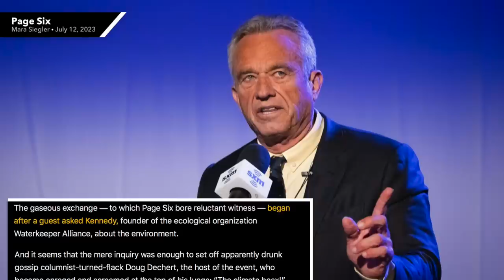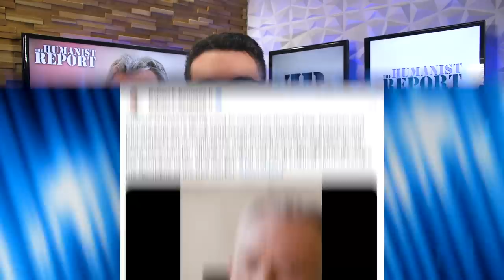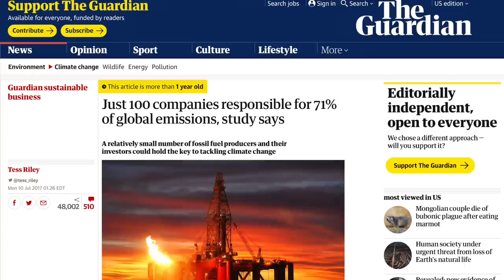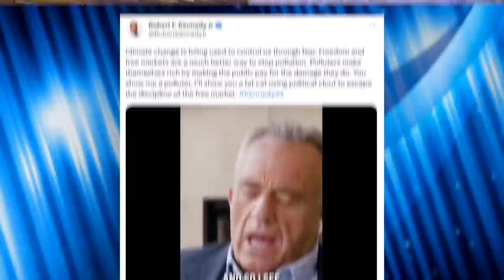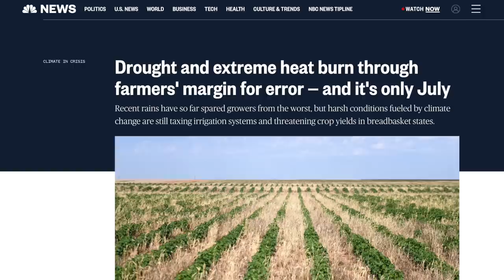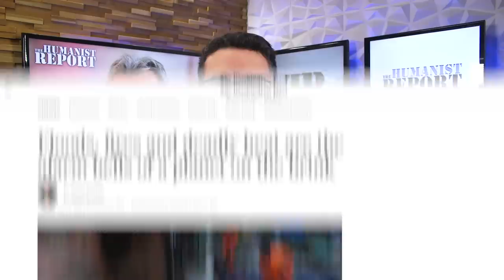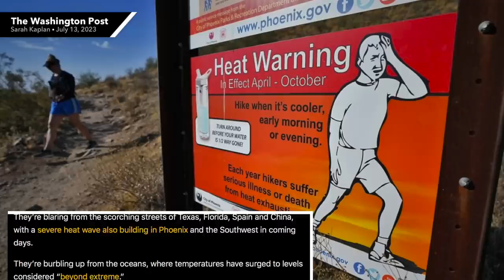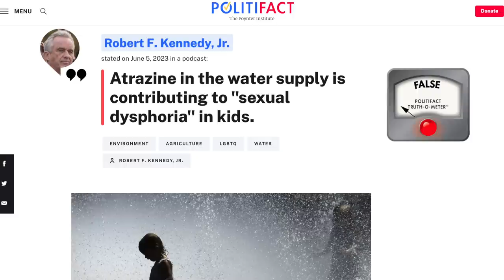“Gigantic” Fart Derails RFK Jr.’s Entire Press Dinner, Guests “Stunned”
Old men derailed RFK Jr.'s press dinner by yelling and farting, leaving guests "stunned" by their bizarre behavior. We use this event as a launching point for a broader conversation about climate denial and how conspiracy theories are formed.